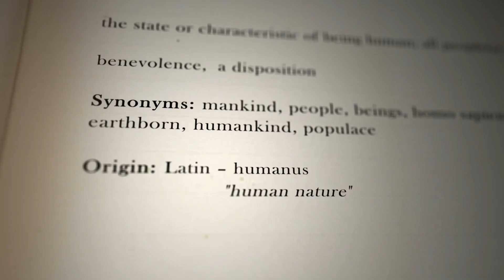Qualities of Remarkable Caregivers: How to Be an Extraordinary Health Care Assistant|carer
In this video I go extensively to share the qualities every carer should possess as well as sharing my experiences and giving examples.
Working in the U.K. has taught me a lot of life lessons and helped me to become more patient even in my everyday life and I hope you find this video valuable and please feel free to drop a comment down or send me a message on my

On thread where I share my thoughts